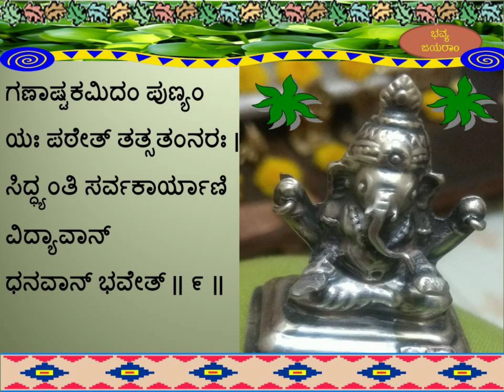Shri Gananayakashtakam in Kannada lyrics ಶ್ರೀ ಗಣನಾಯಕಾಷ್ಟಕಂ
A very special video for Lord Ganesha as it is being uploded on Sankashta Chaturthi and it's my 3rd video.🙏
ನೋಡಿ, ಕೇಳಿ, ಆನಂದಿಸಿ, ಪ್ರೋತ್ಸಾಹಿಸಿ. ಗಣೇಶನು ಎಲ್ಲರಿಗೂ ಒಳ್ಳೆಯದನ್ನು ಮಾಡಲಿ 🙏